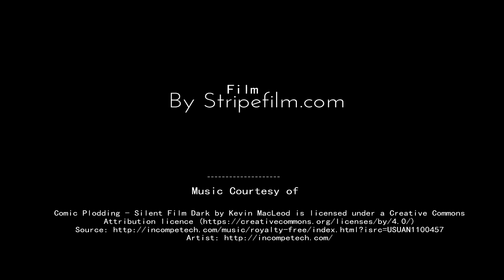Beril's Big Ride - Day 1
First Day of the 16 day ride for charity, Donation details